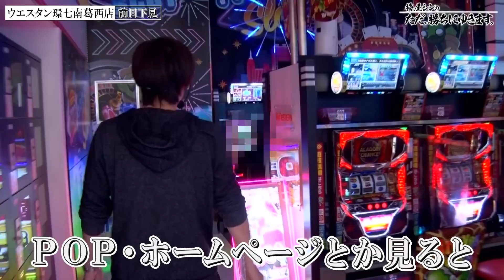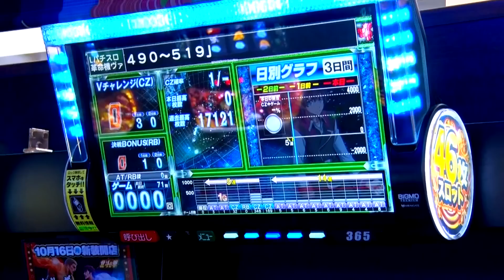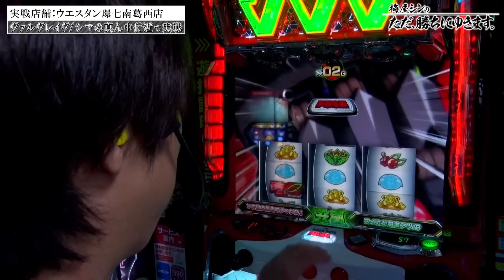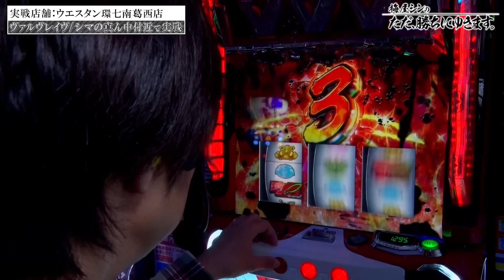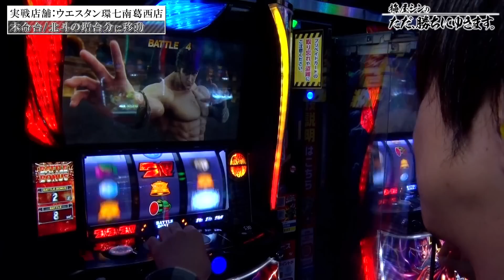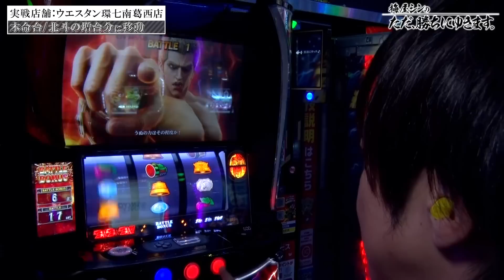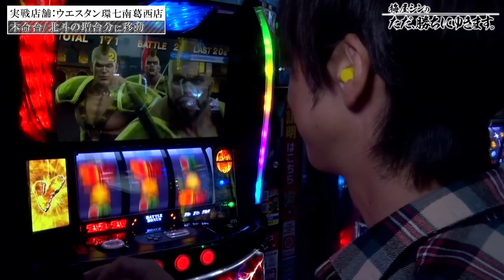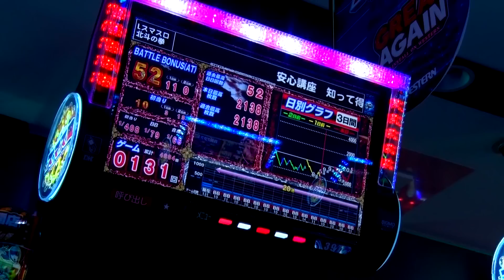【立ち回り系パチスロ実践番組】～北斗ショボ連代表／梅屋シン、ついに爆連！？～ ただ、勝ちにゆきます#74《梅屋シン》[必勝本WEB-TV][[パチスロ][スロット]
梅屋シンがパチスロで『ただ勝つ』ことのみに全力を注ぎ、その時々の状況に合わせ、梅屋が考えうる最良の『勝ち方』を披露!

出演者：梅屋シン
【ツィッター】